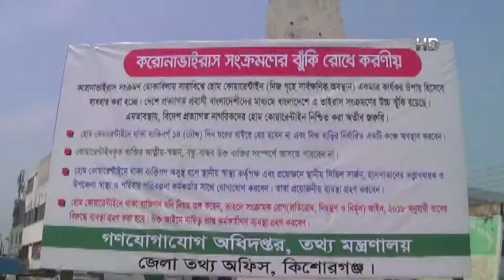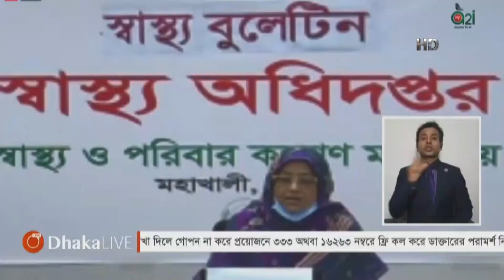সারাদেশে করোনা পরিস্থিতির সর্বশেষ খবর | Corona Update Bangladesh | Bangla TV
ভৈরবে গতরাতে করোনার উপসর্গ নিয়ে জানে আলম নামে ৪০ বছর বয়সী এক সবজি বিক্রেতা মারা গেছেন। তিনি শহরের চন্ডিবের মোল্লাবাড়ির মনসুর মোল্লার পুত্র । পাবনায় গত ২৪ ঘন্টায় নতুন করে করোনায় আক্রান্ত হয়েছেন ৮ জন।এ নিয়ে জেলায় মোট ৮১৮ জন এর নমুনা পরীক্ষা করে সর্বমোট ২৫ জন করোনা পজিটিভ হয়েছেন।গত ২৪ ঘন্টায় বরিশাল মেট্রোপলিটন পুলিশের ১২সদস্যসহ ১৫ জনের করোনা শনাক্ত হয়েছে।এ নিয়ে জেলায় করোনা আক্রান্তের সংখ্যা দাঁড়িয়েছে ১০৩ জনে।ঝালকাঠির নলছিটি শহরের পোস্ট অফিস সড়কে নতুন করে আরো ২ জনের শরীরে করোনা সনাক্ত হয়েছে।এ নিয়ে জেলায় মোট ২৭ জন করোনা আক্রান্ত হলো।মানিকগঞ্জে গেল ২৪ ঘন্টায় নতুন করে ৭ জন করোনায় আক্রান্ত হয়েছেন।এর মধ্যে সদর উপজেলায় এক স্বাস্থ্যকর্মী,সিংগাইরে ওয়ার্ড বয়সহ তিনজন,হরিরামপুরে ১জন ও ঘিওরে এক স্বাস্থ্যকর্মীসহ দুইজন আক্রান্ত হয়েছেন।গত ২৪ ঘন্টায় রাজশাহীর তানোর ও পুঠিয়ায় আরও দুইজন করোনা পজেটিভ হয়েছে।এ নিয়ে জেলায় আক্রান্তের সংখ্যা দাড়ালো ২৩ জনে।আর মারা গেছেন একজন।।শরীয়তপুরে গত ২৪ ঘণ্টায় নমুনা পরীক্ষায় আরও দুইজনের করোনা সনাক্ত হয়েছে। এর মধ্যে গত ১২ মে করোনা উপসর্গ নিয়ে ঢাকার শিশু হাসপাতালে মারা যাওয়া এক শিশুর নমুনা পরীক্ষায় পজিটিভ এসেছে। এনিয়ে জেলায় করোনায় মারা গেল তিনজন এবং জেলায় মোট আক্রান্তের সংখ্যা ৭৩ ।